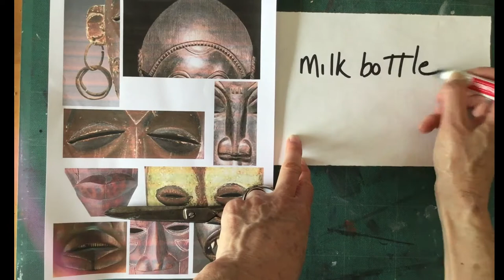Yr8 - Milk Bottle Mask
This video shows you how you can make a mask out of a plastic milk bottle.